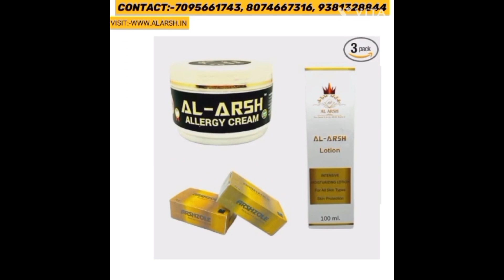Mohammed Yousuf ki Hui M@ut| Tez raftaar Bike se Naujawan ne Maari thi takk@r |Kuch din Pehle |Hyd